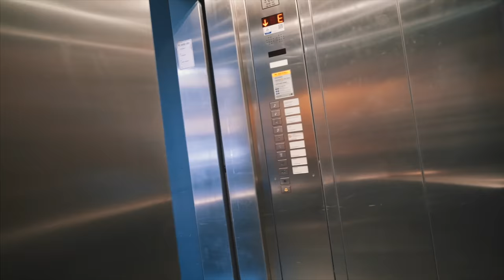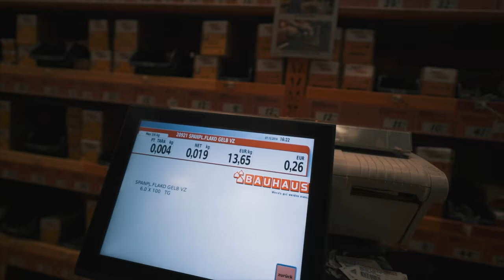HAT REWI MEINEN UFO SCHREIBTISCH ZERSTÖRT?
Was für Kameras ich benutze, werde ich demnächst in einem Vlog vorstellen. Für sonstige Fragen einfach Twitter oder die Kommentare nutzen. :)